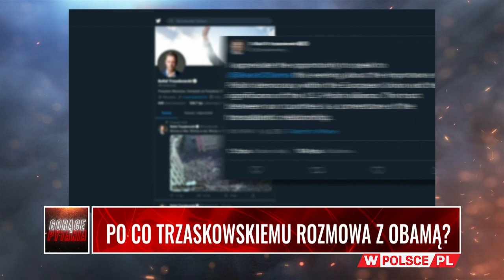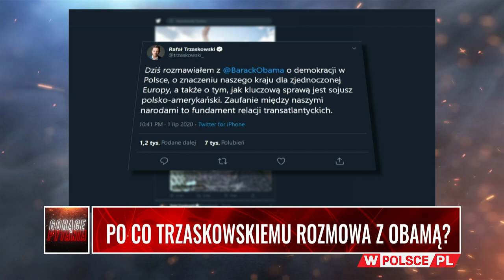PO CO TRZASKOWSKIEMU ROZMOWA Z OBAMĄ? Gość: Witold Waszczykowski